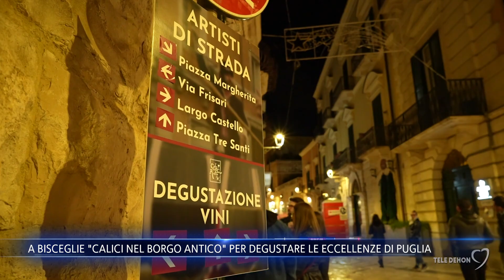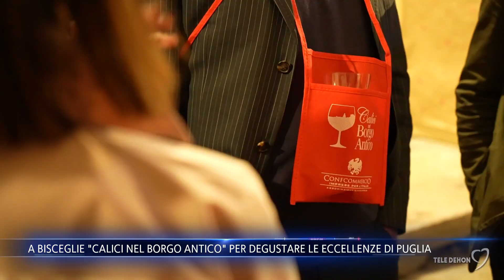A Bisceglie "Calici nel borgo antico" per degustare le eccellenze di Puglia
Al via a Bisceglie "Calici nel Borgo Antico" la manifestazione dedicata alle eccellenze di Puglia. Ieri la prima serata dell’edizione 2023 con migliaia di persone che hanno affollato il centro storico.